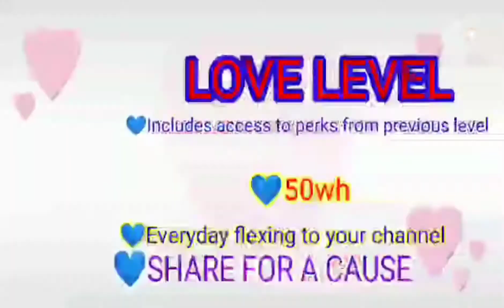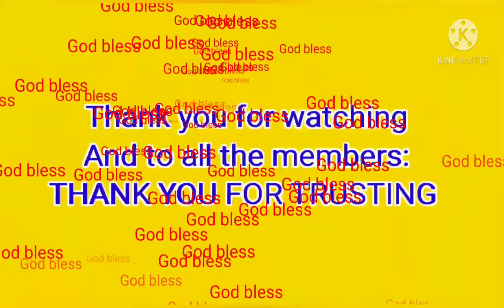1hrdrive from Mysen Østfold to Oslo E-18 National Road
driving for almost an hour going to Oslo during holiday,the traffic is not bad.